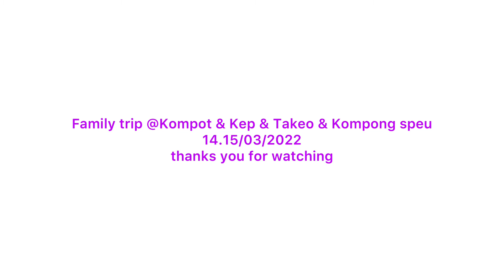Family Trip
Family Trip @Kompot & Kep & Takeo & Kompong Speu
14.15/03/2022